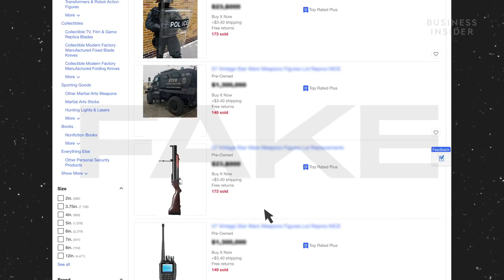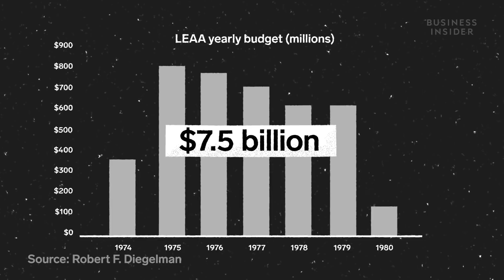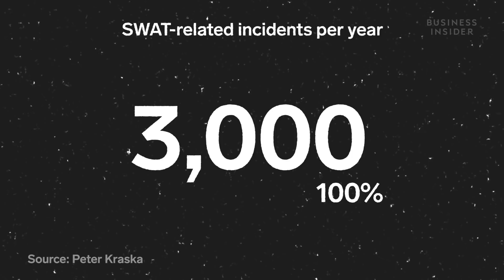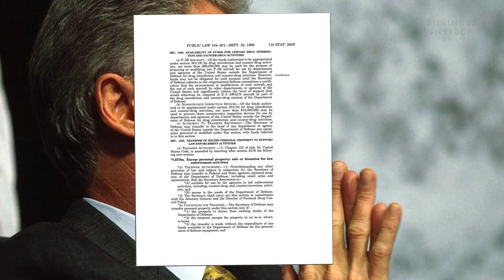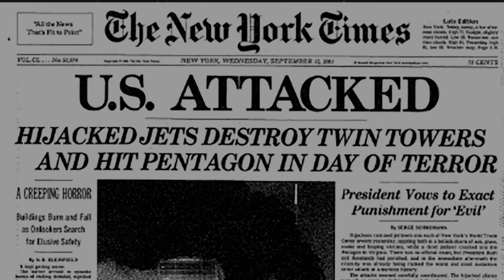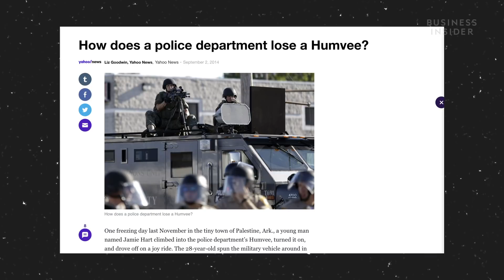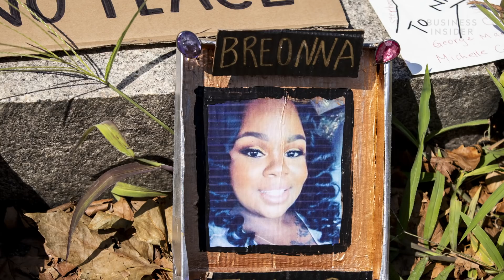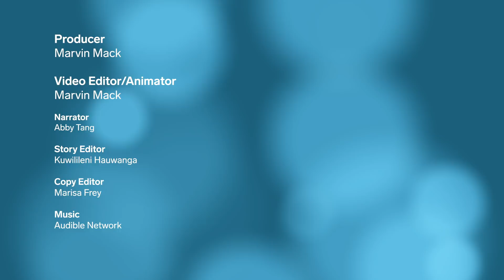How America's State Police Got Military Weapons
To date, the US has spent over $15.4 billion on the militarization of police. How did local police acquire all of these military weapons? And why do they need them? To answer this question we’re going to examine four moments in history.